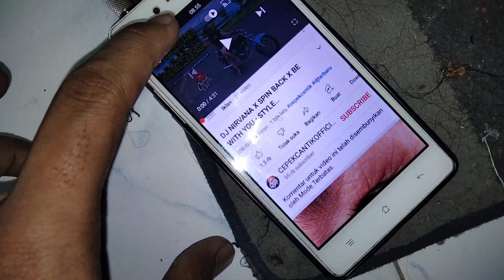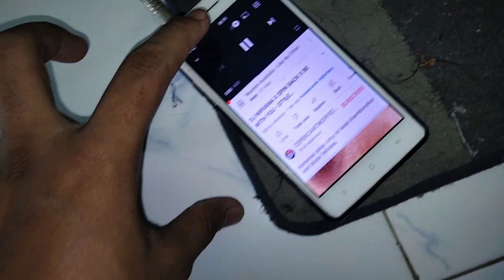MERAKIT KIT PAM8403 CLASS D | MAS KUKUH CHANNEL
hai kawan-kawan di video kali ini, saya akan merakit sebuah power mini dengan kit pam8403 menggunakan daya baterai, dan semoga kalian paham jika belum silahkan coret coret di kolom komentar